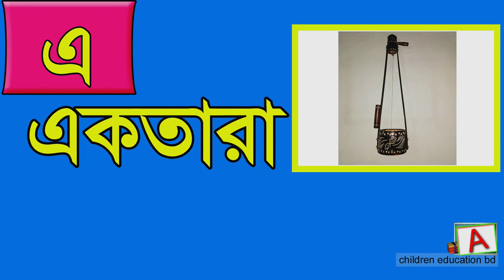স্বরবর্ণ দিয়ে শব্দ গঠন / অ আ দিয়ে শব্দ গঠন / Word Making bangla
স্বরবর্ণ দিয়ে শব্দ গঠন ছবি সহ